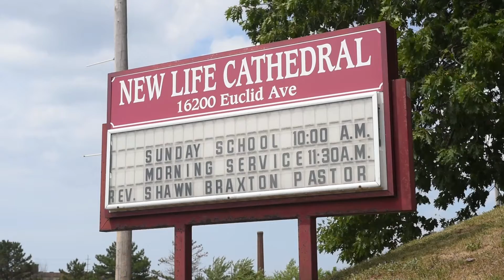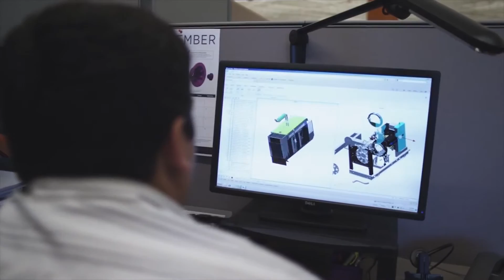Green Leasing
COSE and the Institute for Market Transformation are currently working together and collaborating with the Cleveland 2030 District throughout the greater Cleveland area to help commercial buildings save money and energy by connecting landlords and tenants around energy efficiency—particularly when it comes to the lease. Watch to learn how a green lease can be a competitive advantage to your business.

To see more companies who have transitioned into a green lease,